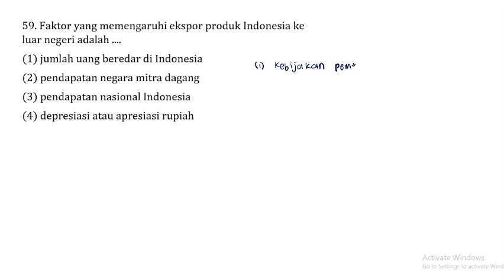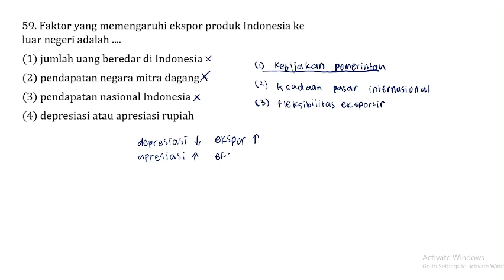Pembahasan Soal SBMPTN Tahun 2015 - TKA Soshum / Nomor 59 - Ekonomi Kerjasama Internasional